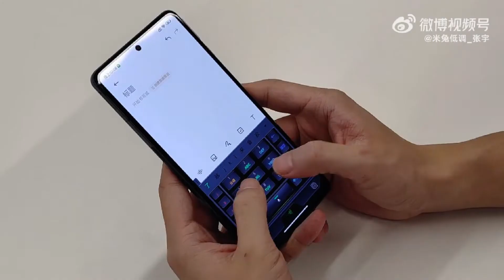Redmi K50 Gaming